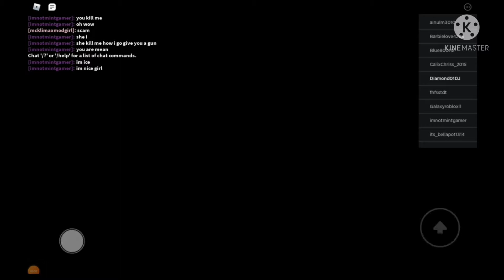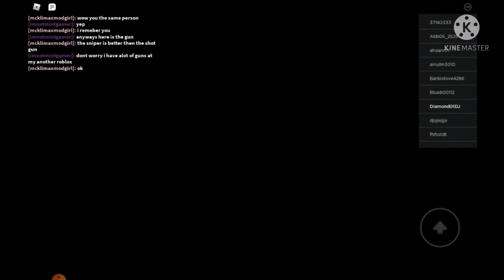Berpetualangan di piggy intercity roblox